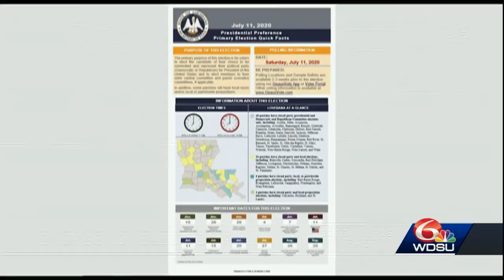Major change to emergency election proposal